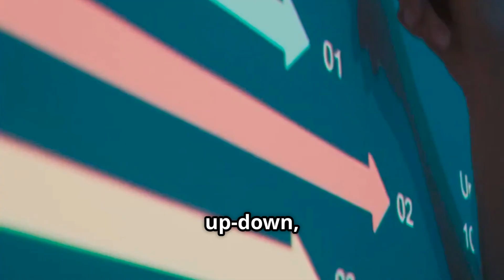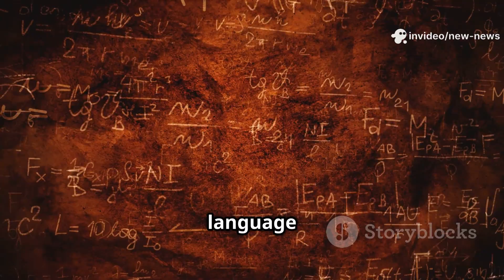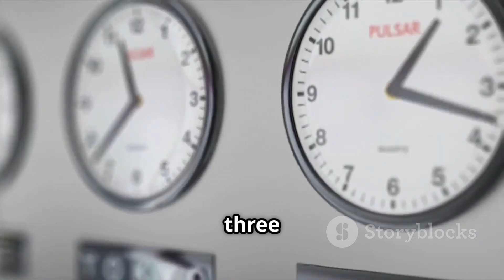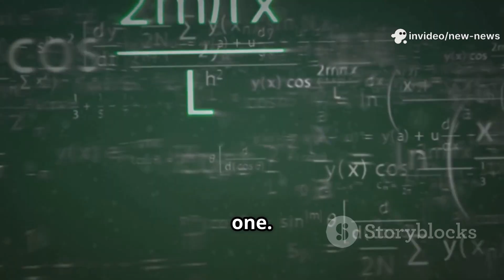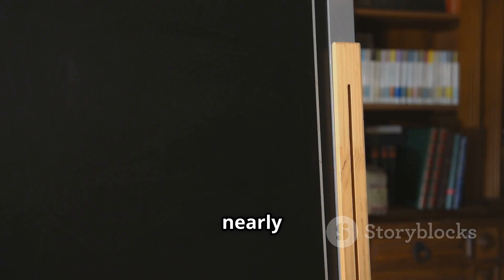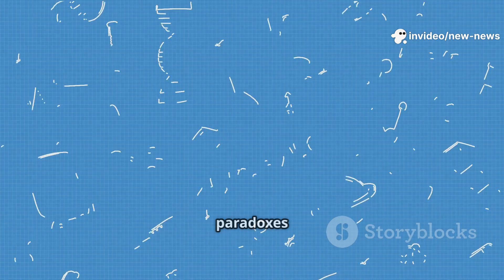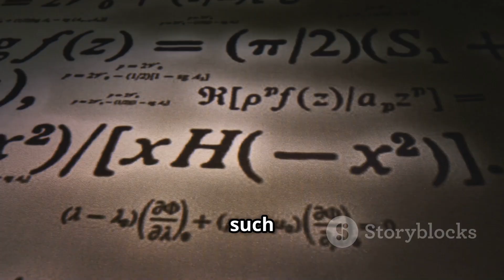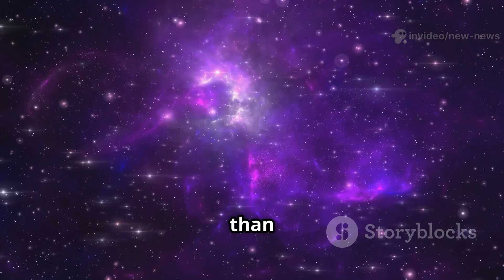🔥 Time Has THREE Dimensions! New Theory Flips Reality—Space Becomes Secondary! 🔥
A radical new theory from researchers at Warsaw & Oxford, and further developed by Gunther Kletetschka at UAF, proposes time isn’t just one dimension—it might be three-dimensional, while space emerges as a byproduct of time's structure.

🧠 Why This Is Mind‑Blowing:
Three axes of time could explain quantum mysteries like entanglement, superposition, and particle mass.

Kletetschka’s math reproduces real particle masses (e.g. electron & top quark) with incredible accuracy—bringing testability to the theory.

Flipping spacetime from 3+1 to 1+3 could be the key to unifying quantum mechanics and gravity, solving physics’ biggest puzzle.

🎥 What You'll See in This Video:
Simple animations of 3D time axes and how space emerges

Interviews & quotes from physicists exploring the theory’s implications

Discussion on experimental testability—and how we might prove time has extra dimensions.

💬 Join the Discussion:
Think time really has 2 extra dimensions?
Could this rewrite everything we know about reality?
👇 Drop your thoughts or questions below—we’re exploring the limits together!

👍 Like if this theory rewired your mind
📢 Share to spark curiosity about the true fabric of the universe